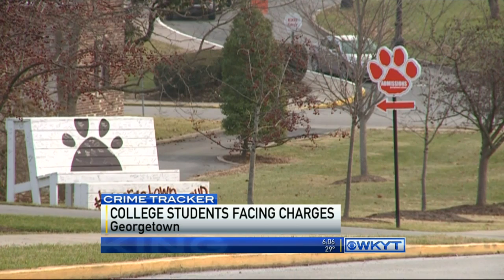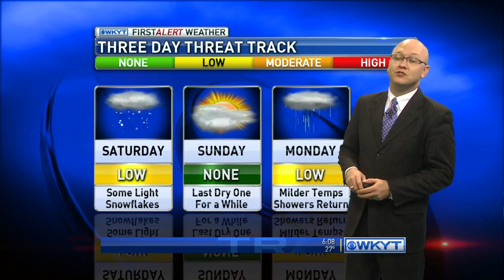WKYT News at 6:00 PM